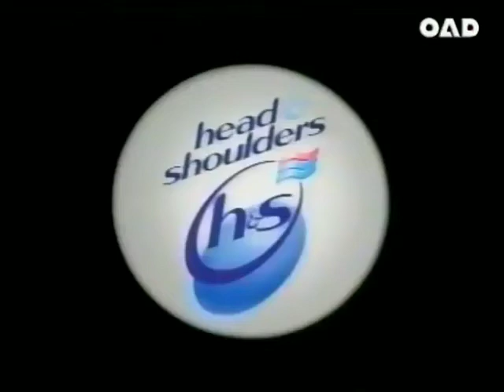Head & Shoulders - อันดับ 1 ของโลก (Ver. C) 15s - Thailand, 2002